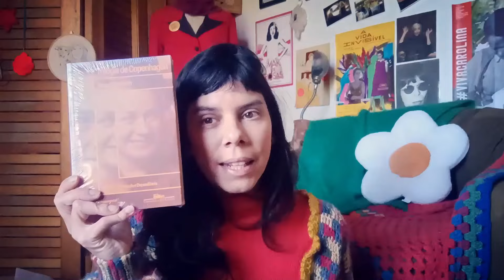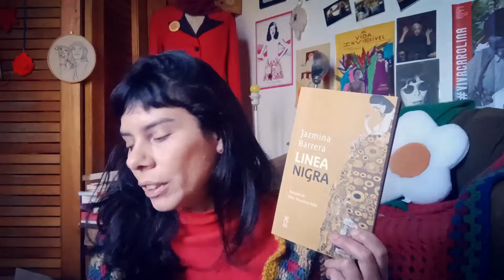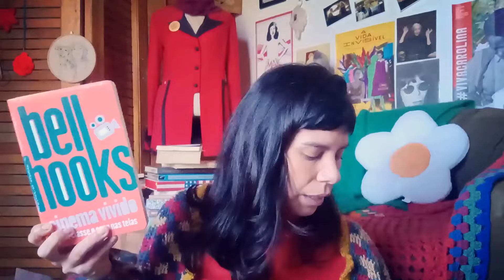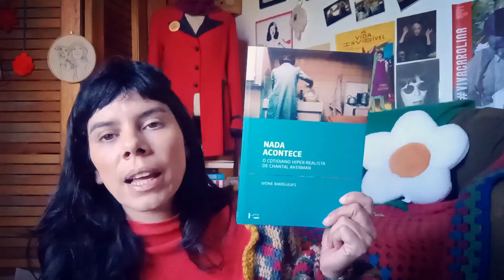MAIO: LIDOS E ASSISTIDOS (2024) I Poucos e ótimos!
Conheça meu PODCAST: Segredo de Liquidificador

Água Turva
Triângulo das Águas

00:00 introdução
01:27 livros lidos
02:40 eduardo coutinho
04:23 justiça 2
06:18 radio escafandro
06:59 grada kilomba
08:17 listão de livros desejados